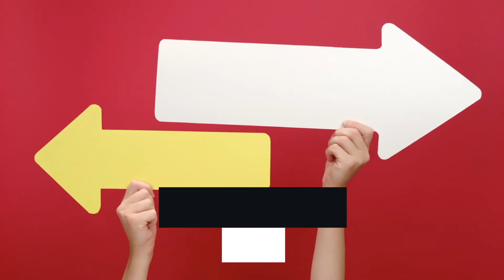Hammersmith Estate Agent News | Prices Aren't Falling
Hammersmith House Prices Ought To Be Falling – These Are The Reasons They Are Not.

Looking at the newspapers with their doom and gloom headlines, you would think that the Hammersmith property market (and the British property market) would be on its knees.

Yet ring some Hammersmith estate agents for a viewing or free valuation, and if you can get an appointment within a week to ten days, you are doing well!

British properties continue to sell in good numbers.

In July And August 2022, Sales Have Been Agreed On An Average Of 25,476 UK Properties Per Week.

Interesting when compared to the averages of 27,351 sales agreed per week in 2021 and 26,382 sales agreed per week, year to date in 2022.

So Why Is The Hammersmith Property Market Defying All Expectations?